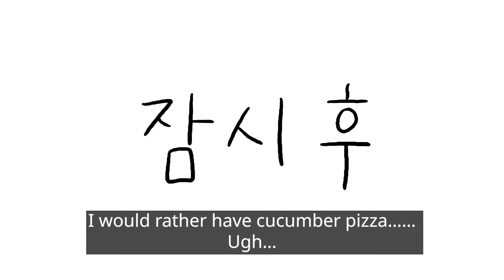[The Space Cops] Arresting a Delivery Poor Sneaking Delivery Food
(Uploaded at 6pm on week days, 3pm on weekends)

[Script: Jjaltaesik] [Animation: Choi Soobin, Choi Hyeokjun, Pyeon Yeonhee] [Voice: Jjaltaesik] [Production support: Kim Jooeun] [Sound: Sound Studio Team Big Picture]